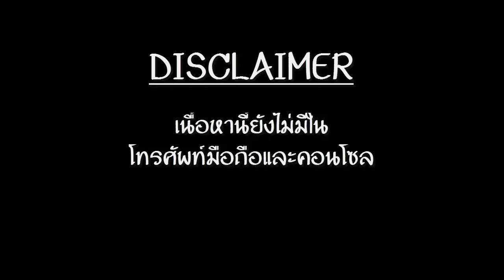Terraria (ไทย) : Multicolored Wrench - การผสานสองความสามารถ กับสายไฟฟ้าน้องใหม่ไฟแรงเฟร่อ !!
ประเดิมรีวิวแรกแห่ง Terraria 1.3.1
ประแจสสารพัดประโยชน์ "Multicolored Wrench" !!

เพลงประกอบจาก Atelier iris